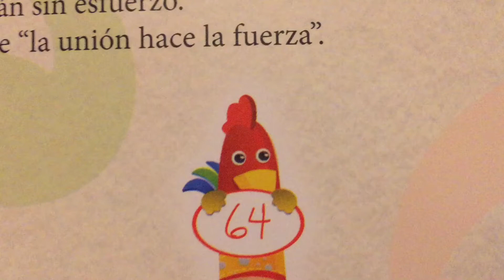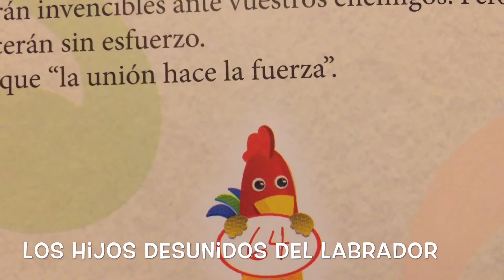Los hijos desunidos del labrador | Cuento infantil 📖